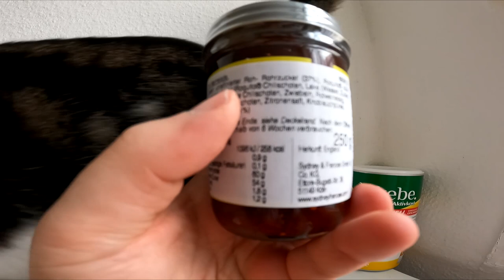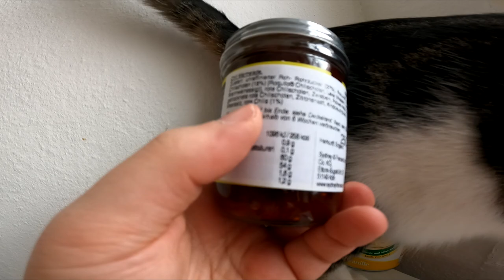Ramses Kitchen | Stokes Chili Jam (Chili Marmelade)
Danke an Chewy Art für diese interessante Köstichkeit :) Habt ihr auch schon mal Chili Marmelade probiert ?